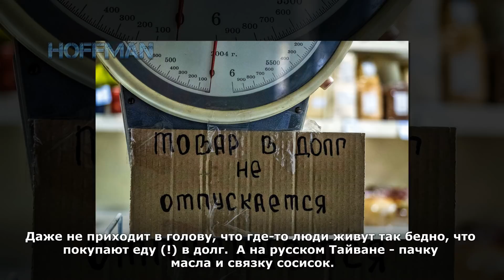✔️Архангельск. Умирающий край лесорубов.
⚡️⚡️⚡️В общем-то практически вся Россия за исключением десятка крупных городов живет именно так.